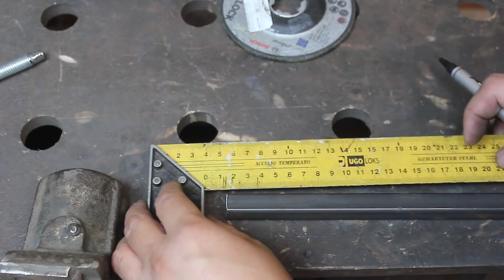Самоделка из старых тормозных колодок ✅ Приспособление для большого экономии времени. Сделай сам.✅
✅В этот видео я делаю самоделку из тормозных колодок, которое позволит нам сэкономить кучу времени на замене самих колодок. Я самоделку проверил , всё отлично работает ,сжимает цилиндр на УРА!!!

✅Всем привет!Рад приветствовать вас на своем канале.
Здесь я делюсь своим опытом по работе с деревом,  с металлом и так далее. Вы увидите, как я делаю различную мебель для дома, офиса, похода, мебель для сада и дачи, и много разных  изделий.